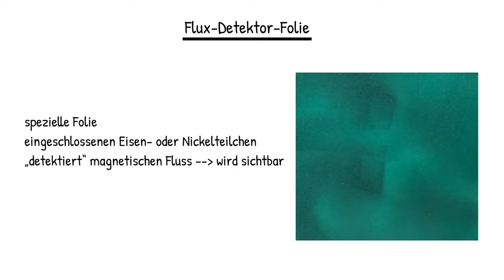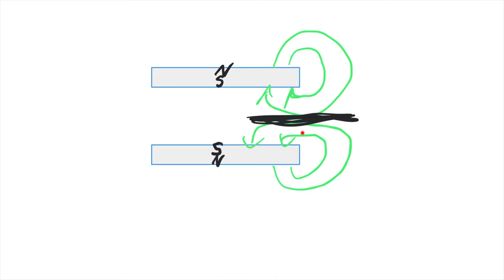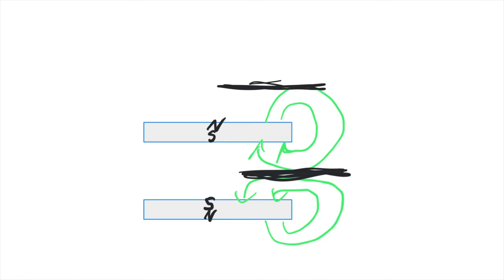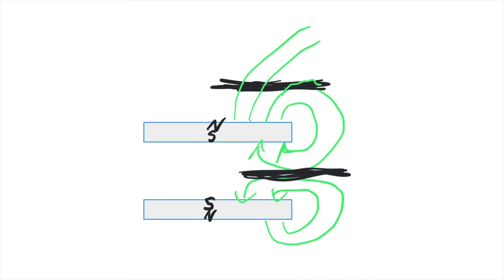Physik (Fun): Magnetisierer und Entmagnetisierer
Wie funktionieren eigentlich diese Tools, mit denen man Schraubenzieher magnetisieren und vor allen Dingen wieder Entmagnetisieren kann?